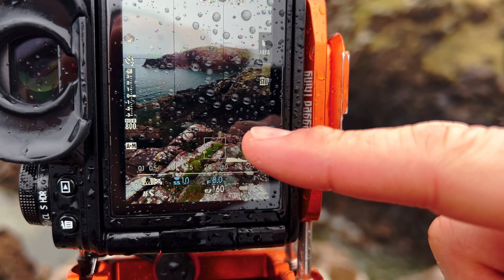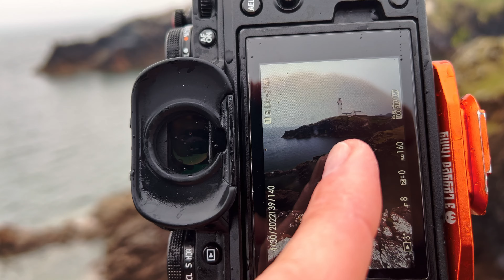Fantastici paesaggi in pessime condizioni, porterò a casa qualcosa? - landscape photography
In questo video vi porto con me in questo secondo giorno in Irlanda, estremamente piovoso. Visiterò alcune location famose come Fanad Head Lighthouse e Great Pollet Sea Arch oltre ad un paio di posti incontrati durante la giornata.
La pioggia mi ha accompagnato tutto il giorno, come avrete visto dalla copertina: sarò riuscito a fare qualche foto?

Attrezzatura principale:

Fujifilm X-T4
Fujinon 10-24 F/4 WR
Fujinon 16-80 F/4 WR
Fujinon 55-22 F 3.5/4.8
Holder NISI V6 + landscape CPL
NISI ND 64 100x100
NISI GND 0.9 150x100

musiche in ordine di riproduzione:
Music from Uppbeat (free for Creators!):

Jig of Slurs. Dublin Reel – Merry Blacksmith. The Mountain Road by Sláinte

Music “in-the-forest-ambient-acoustic-guitar-instrumental-background-music-for-videos-5718”by Lesfm from Pixabay

Music “acoustic motivation”  by Coma-Media from Pixabay